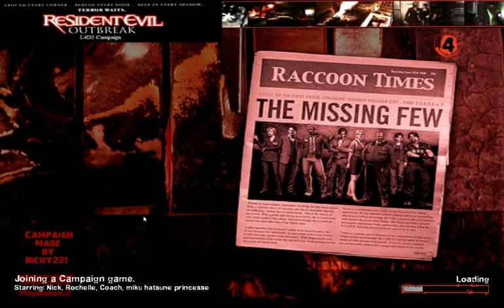l4d2 random fun p4